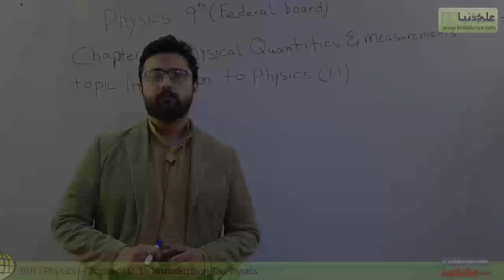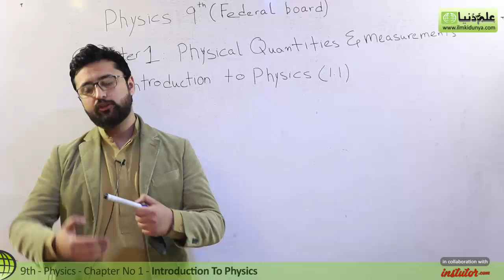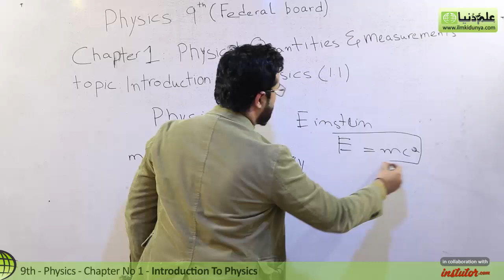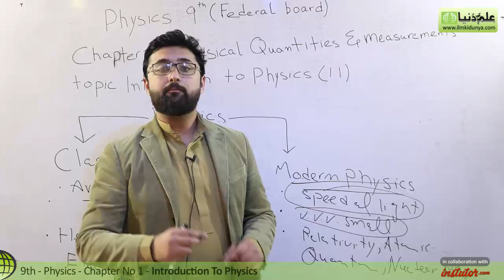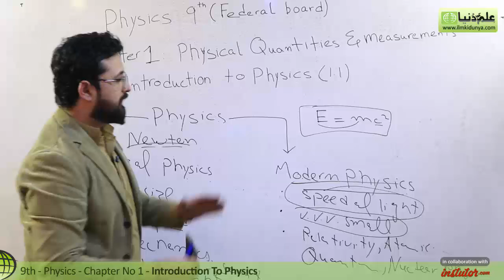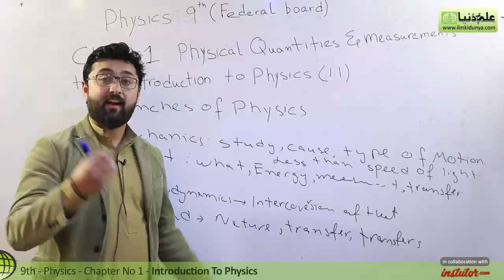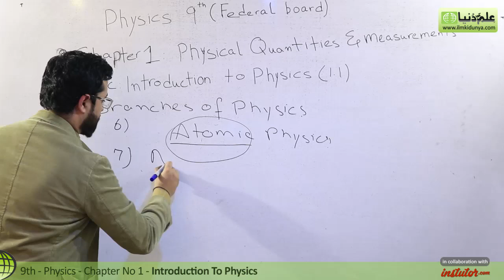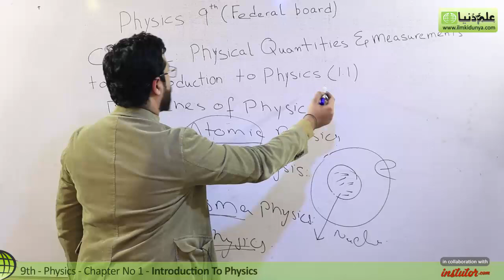9th Class Physics Federal Board - Introduction to Physics - Physics FBISE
In this video lecture Taimoor Taseen coverd 9th Class Physics CHapter 1 Physical Quantities and Measurement topic Introduction to Physics.

If you have any questions about this lecture on 9th Class Physics , you can go to